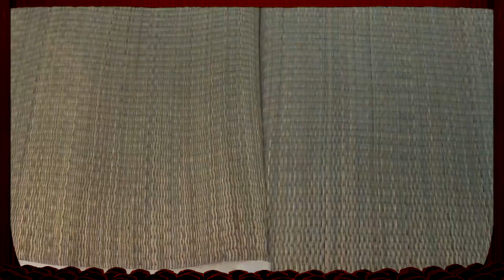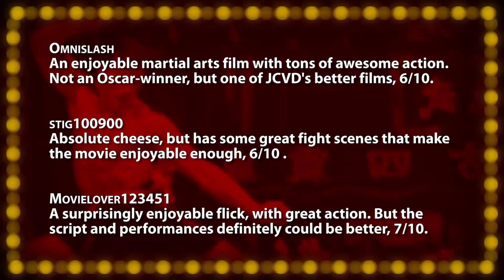Bloodsport -- Movie Review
• Bloodsport (1988) -- Graphic fights propel average story, 6/10.

Incorporating viewer comments, your host and film critic Jonathan Paula reviews everything from opening day releases, recent DVDs, upcoming trailers, and classics from years past. Along with your votes, each film is scored on the "Rate-O-Matic" for a 1-10 ranking. A "Five Word Summary" quickly encapsulates each review while "Factor Facts" highlight a film's best and worst features in ten key categories. Each "Quick Review" is an excerpt from a full episode, which airs on the Jogwheel channel every Friday, November - May.

Born in February 1986, Jonathan Paula is a professional YouTuber, and creator of the hit web series, "Is It A Good Idea To Microwave This?". He graduated from Emerson College in 2008 with a degree in Television Production / Radio Broadcasting. He currently lives in Rockingham, NH with his wife Rebecca.

~~ Review Script ~~
This 92-minute martial arts drama film from director Newt Arnold performed well domestically, taking home eleven times its modest one million dollar budget. Released in February of 1988, the story is partially inspired by the real-life fighter Frank Dux, who participates in an illegal, and sometimes deadly martial arts tournament in Hong Kong known as the Kumite. In this, his first substantial starring role, Jean-Claude Van Damme showcases his impressive athletic abilities, including his trademark helicopter-style spinning heel-kicks, even utilizing the real Dux as his off-screen coordinator. Despite the 28-year-old's strong French accent, he does a decent job carrying the film - portraying the rookie fighter with an endearing sense of eagerness and humility. Like all sports-movies, this one includes its fair share of montages, including an early sequence where Van Damme learns to fight blindfolded, and endure physical pain - both of which, unsurprisingly, come into play later on. The R-rated picture also begins Jean-Claude's longstanding obsession with himself, and as a co-editor on the project, he made sure to include ample footage of his half-naked, ripped body. Alongside him as the big mannish brute he befriends, is Donald Gibb, fresh off the success of his first two "Revenge Of The Nerds" appearances - who contributes an amusing and warm performance, especially given his violent surroundings. The primary villain, portrayed by a scenery-chewing Bolo Yeung is so ridiculously evil, it makes rooting against him almost seem to easy, taunting JCVD by saying, "You break my record, now I break you". With the exception of an early role from Forest Whitaker, the rest of the below-average supporting cast will be largely unfamiliar to western audiences, well - at least they were to me. While all of the fighting is totally entertaining, it's also very exaggerated with extreme facial expressions, and gratuitous amounts of slow-motion. And since its ending a forgone conclusion from the outset, it honestly tends to drag on a bit too long. The techno-inspired score from Paul Hertzog keeps things tense and loud during the film's most dramatic moments, aided by some quintessentially 80's soft-rock songs from Stan Bush. A somewhat unconventional story presented with traditional cinematography and a mostly believable script progresses along just quick enough to keep audiences from getting bored: but there's never anything new here. The film's success launched three direct-to-video sequels in the 1990's - none of which featured Van Damme - and a future reboot is rumored to be in the works. Playing out like a low-rent, Asian version of the "Rocky" films, this can definitely be a great movie for all fans of martial arts, and large pectoral muscles. For everyone else, it's a decent sports movie about underdog spirit and competition only worth watching once or twice. "Bloodsport", "Graphic fights propel average story."